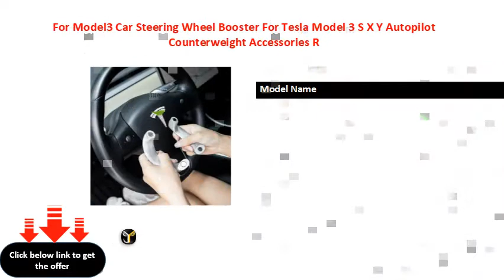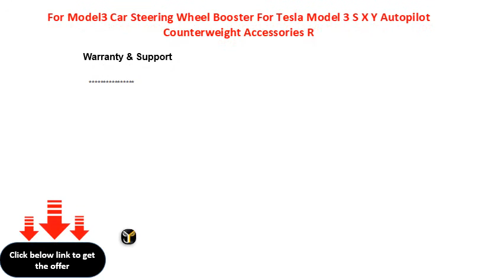For Model3 Car Steering Wheel Booster For Tesla Model 3 S X Y Autopilot Counterweight Accessories R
Model Name
Material  stainless steel
Car Maker  TESLA